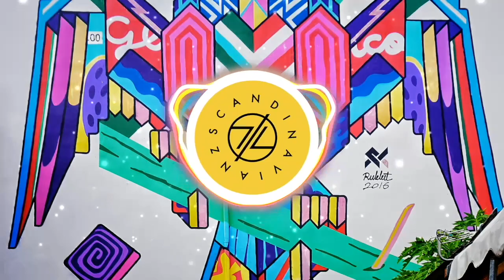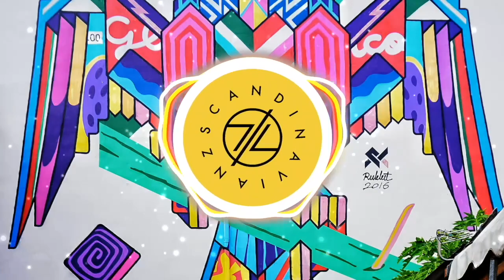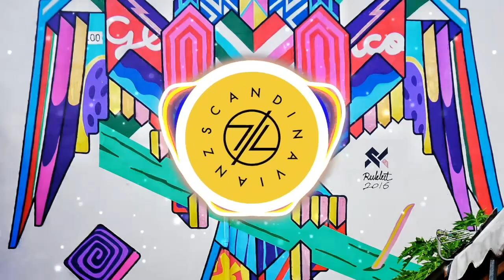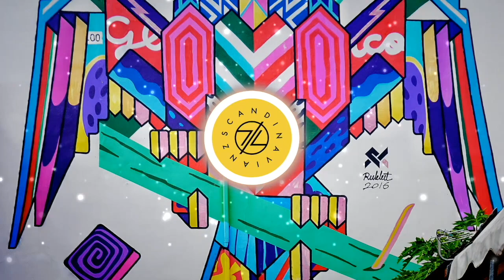Barbecue, BBQ mix | Barbeque music mix ♫ (barbeque music playlist)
Scandinavianz presents a playlist of cool songs perfect for hosting a summer barbecue.
00:00 Mariehamn
02:59 Corsica
06:20 Miami Beach
08:49 Phuket
12:15 Seychelles
15:50 Trelleborg
18:31 Wakeboard
21:31 Costa Rica
Don't Go
Copenhagen
Need You Now
Eternity
Hope
Coctail
Hammarland
Wintersun
Las Palmas
Tranvik
Timeout
Snowflake

If you liked the video, here are the ways you can support us :)

👉Things You Cant Do With Our Music
- YOU CANT Distribute Our Music To Streaming Platforms like Spotify Itunes and Apple Music!

BBQ Music Hits
Barbeque 2023 BBQ Music Hits Summer Party Vibes